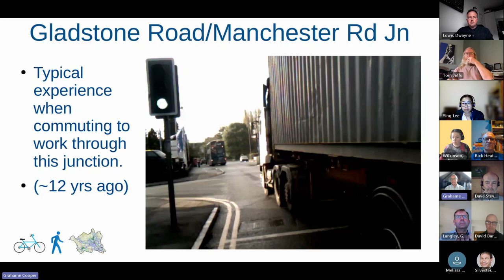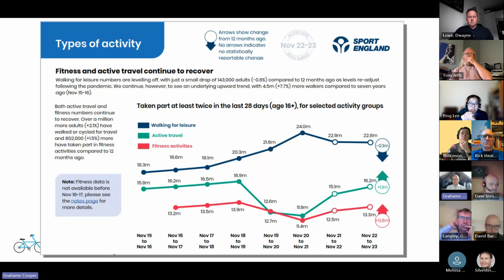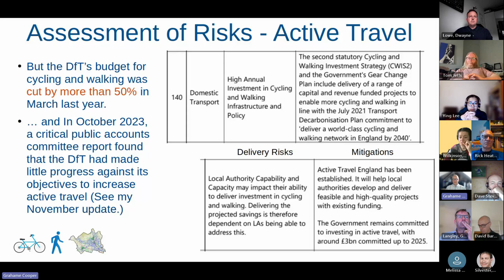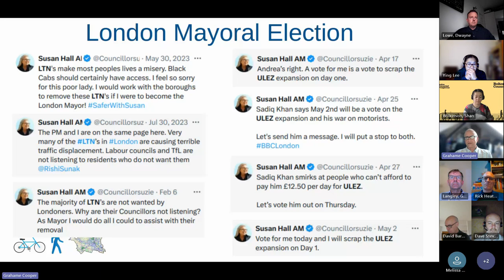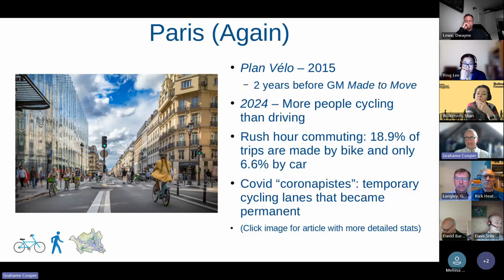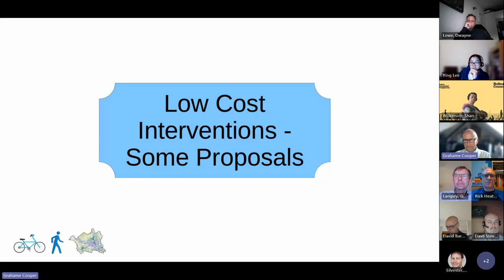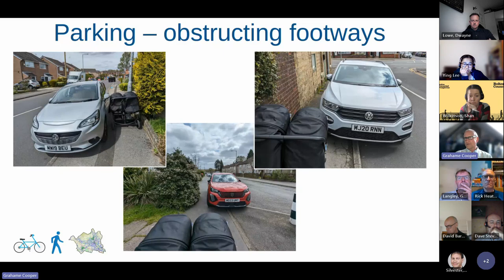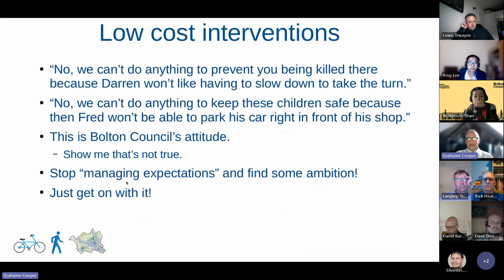StateOfPlayUpdate 2024 05